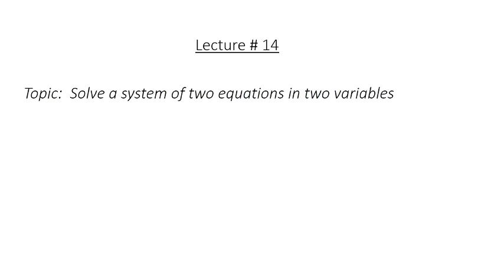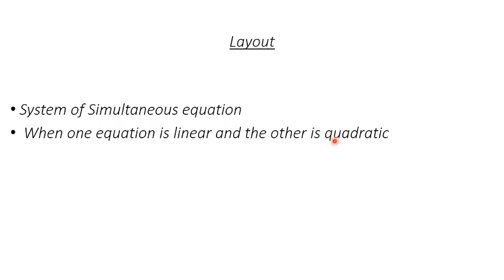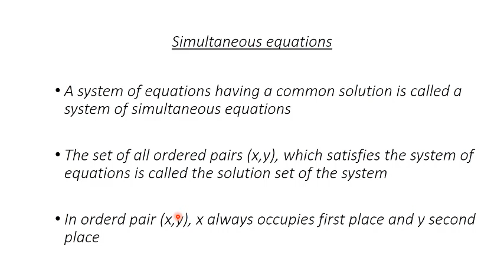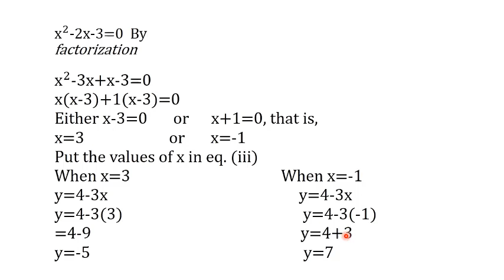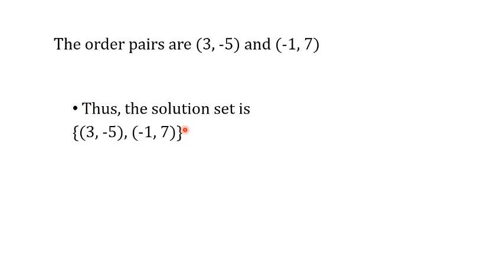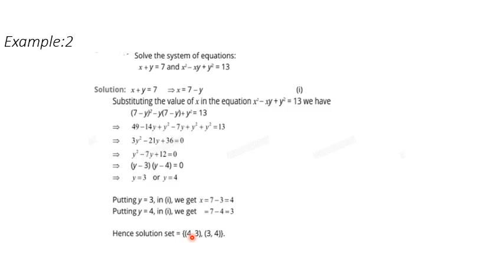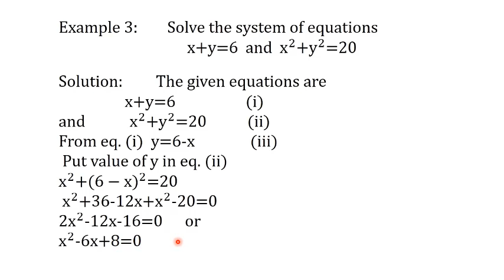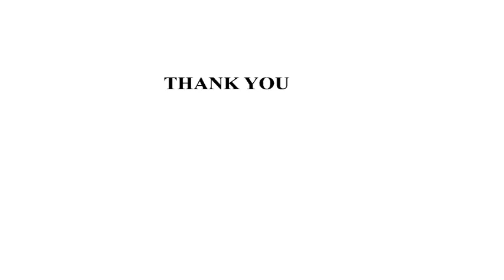Solve a system of two equation in two variables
Basic Algebra